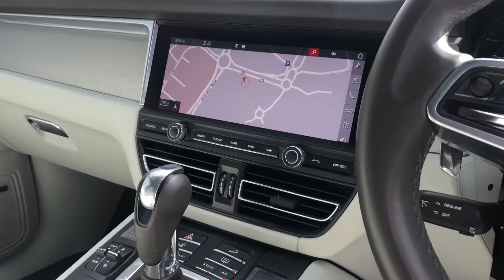2019 Porsche Macan Turbo, in Volcano Grey Metallic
At Porsche Centre Chester, we are dedicated to ensuring a high-quality experience is delivered to our customers across all departments.